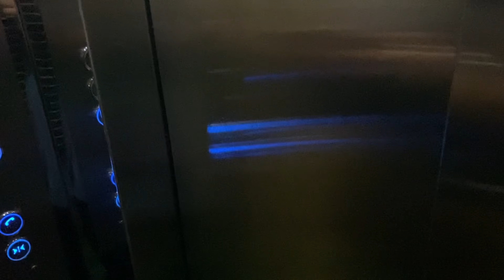KAYINVALİDEMDEYİZ || MİNİ MUTFAK TURU || KÖPÜKLÜ TERAPİ || TEMİZLİK ||YEMEKTEYİZ || KIZIMI ÖZLEDİM